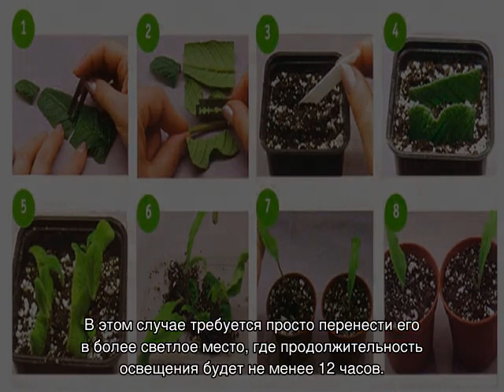Стрептокарпус — уход в домашних условиях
Стрептокарпус — что это за цветок, к какому семейству относится, почему так называется. Основные разновидности этого сорта растения, краткое описание, как выглядят. Как ухаживать за стрептокарпусом в домашних условиях, способы размножения.